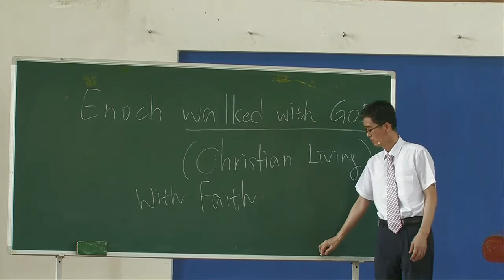Faith of Abel and Enoch (Aug 22 2021)